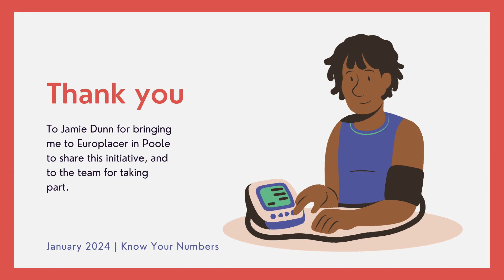Dropping off a blood pressure monitor to Europlacer in Poole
Lucky I did, one of the team that wanted to take part in this initiative had an elevated reading and needs to keep taking readings and no doubt needs to visit the doctor soon.

It was Jamie Dunn that basically got me onto the BBC South Today new programme with this campaign.